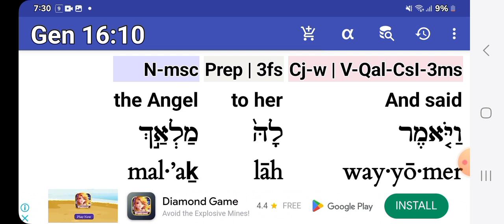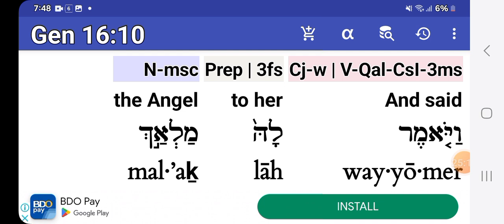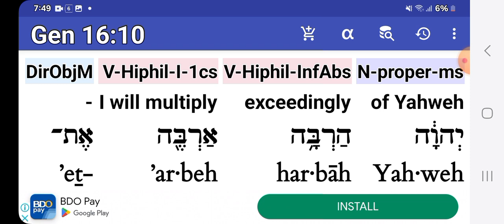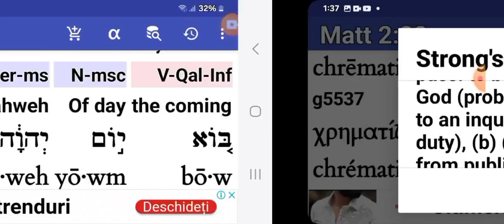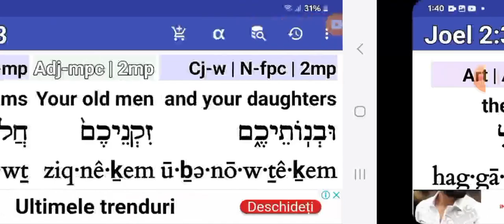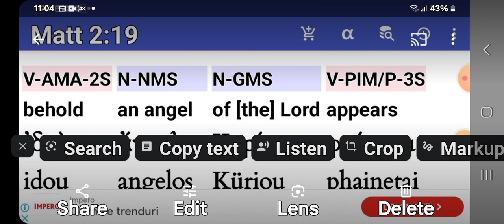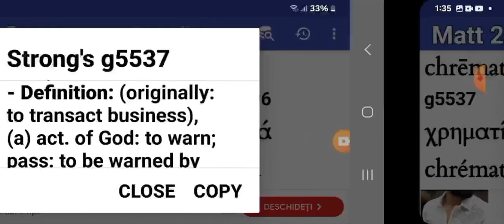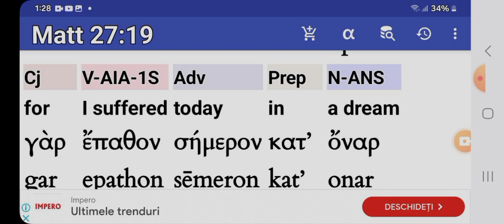ANASTASIS. FULL GREEK. 24 June 2024